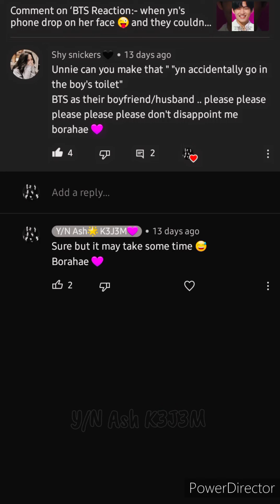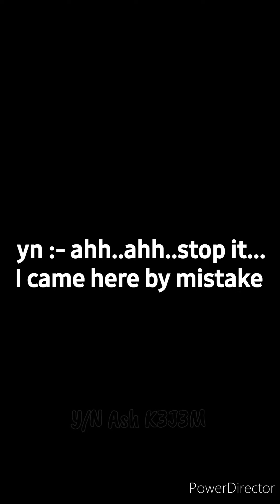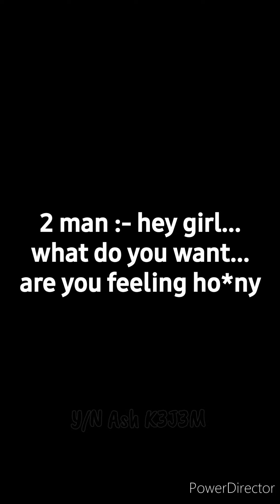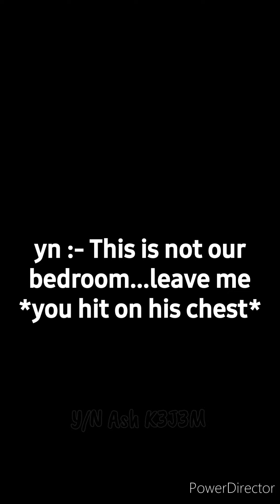BTS Reaction :- When yn accidentally goes to boy's restroom 🤪